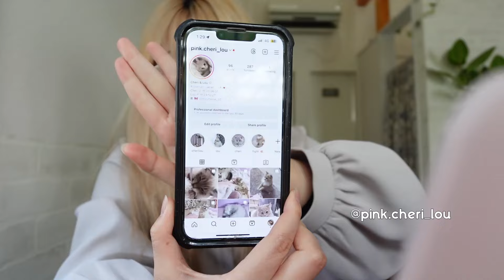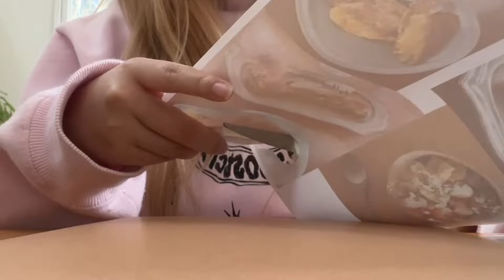cafe vlog | working at aesthetic japanese cafe 🌳𓍢ִ໋🌷͙֒ / living with my cutest cats in the world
first cafe vlog ever ,,
this vlog, I didn't get to show many scenes where I work, but I wasn't able to film when our cafe is busy just because I am not super comfortable while working yet.
ALSO if you are visiting osaka, make sure to come visit our cafe !!
XOXO - miyu

Cafe Chaton
adress: 3-6-18 Migata-cho Izumi Osaka Japan

music I used ♪  :

~ FAQ ~
name: miyu
age: 18
ethnicity: japanese & korean
nationality: japanese
languages: eng, jpn, krn, (chn)
camera: sony vlog cam z-1 ii iphone 13, iphone 13

sub-count: 49,945